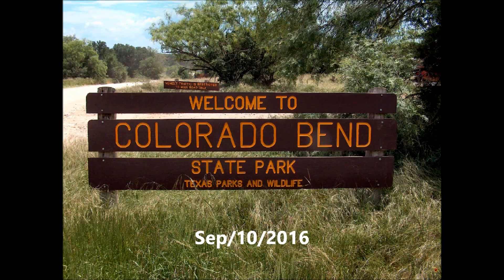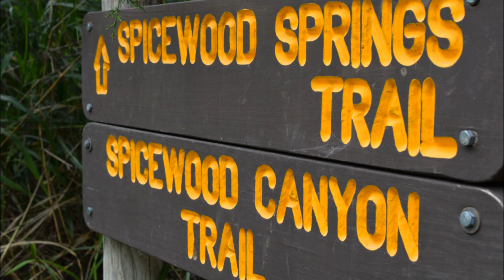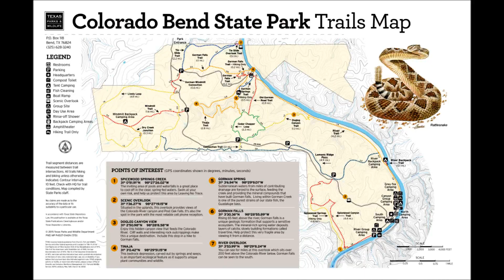Colorado Bend State Park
A daytrip to Colorado Bend State Park. Bend, TX - Sep, 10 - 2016.
7 miles walk.